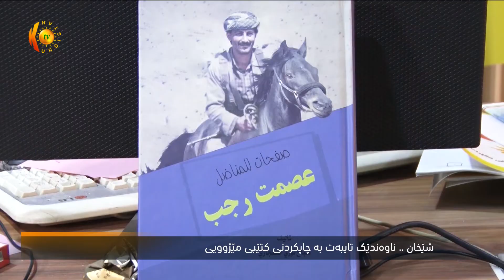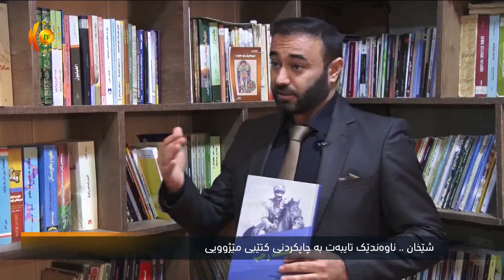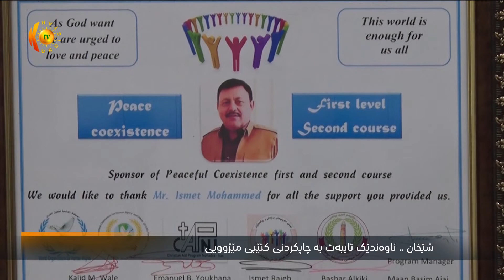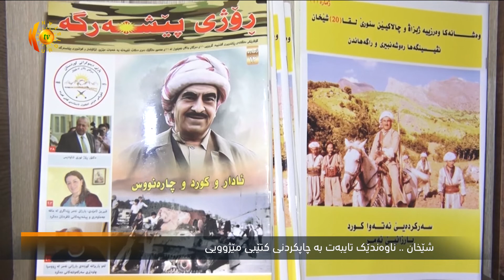شـێخـان .. ناوه‌ندێك تایبه‌ت به‌ چاپكـردنی كـتێبـی مـێـژوویی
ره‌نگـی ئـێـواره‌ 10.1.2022